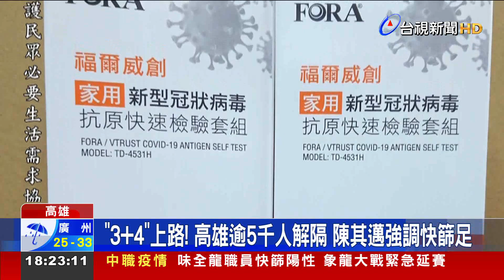衛生局長急電！ 陳其邁總質詢喊卡直奔防疫會議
全台疫情升溫，在南部地區，台南.高雄.屏東確診數都創下單日新高，其中高雄更是高達257例，市長陳其邁今天(27)早上在議會總質詢，接到衛生局長來電，臨時告假取消行程，直奔市府參加防疫會議，而他也解釋，不只疫情，加上3+4居隔新制上路，高雄將有5300多人解隔離，擔心民眾不清楚，才會特別請假，和內部團隊研擬相關措施。